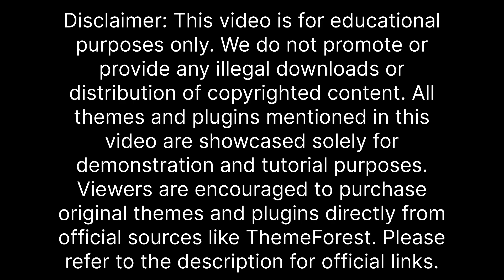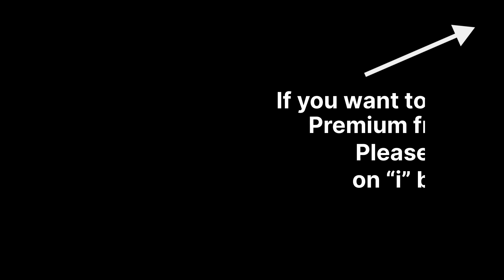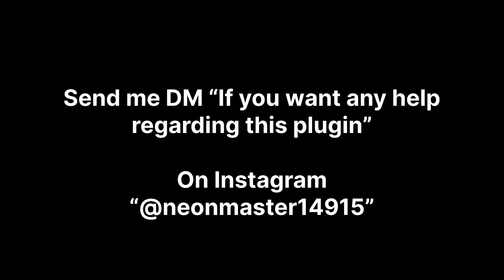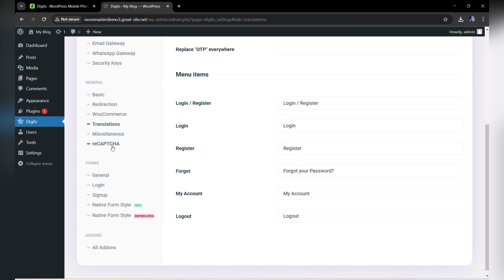[Free Download] Digit : WordPress Mobile Phone Number OTP Signup and Login Form Plugin 2025 & Setup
Hello, everyone! 🌟 Welcome to the Neon Master's Family! I'm so glad you've joined me after watching countless videos on YouTube, and I’m sure you didn’t find what you were looking for until you came across this one – my video! 🎬

Honestly, I won’t disappoint you. 🙌 I just want to say – please watch the whole video, and you'll find exactly what you need! I'm confident you won’t see this level of quality and features on any other platform! 💯💥

In this video, we’ll explore one of the most beautiful and captivating themes on ThemeForest: *Digit* – the best wordpress plugin! 🏠💼

So, fasten your seatbelt and get ready – we’re going to make this amazing! 🚀 Just trust me! 💪

🚀 Ready to Build Your Dream Website?

We believe in education and empowerment. Our tutorials aim to:

1)Provide step-by-step instructions to help people build their dream websites.
2)Promote original themes by showcasing their features and encouraging viewers to purchase them legally.
3)Inspire viewers to explore creative solutions for their businesses and projects.

This video does not harm or negatively impact the original works. Instead, it promotes and highlights them positively.
No copyrighted files, themes, or resources are redistributed—viewers are encouraged to purchase the original theme from its official source.
Most important thing “Promo Code” which i mention in this video is not use for promoting any unauthorised activities but it is used to increase channel watching hour purpose only and any viewer tell me this promo code in any our social media platform i will freely setup complete theme for him / her if they have main theme file. 😎